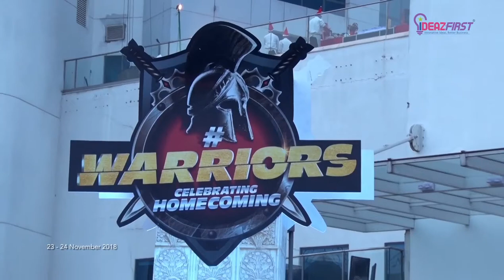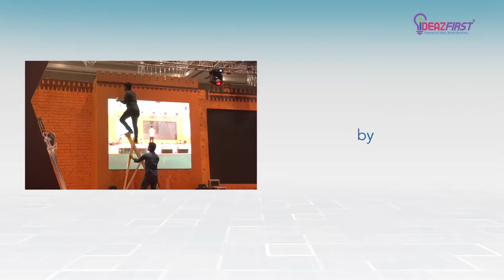Ideazfirst manages "Warriors Homecoming" for SBI Life Insurance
Ideazfirst clearly demonstrates how to create an enthralling & scintillating award ceremony where every event experience is planned and executed with finesse.